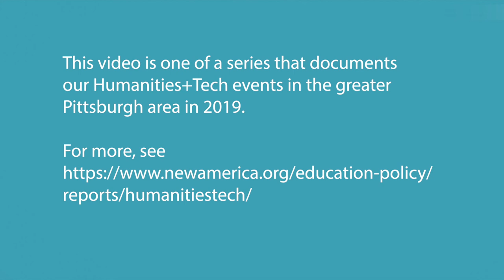Video of discussion at the Neighborhood Stories event about using digital mapping in education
This video captures a 30-minute afternoon discussion at the Carnegie Library of Pittsburgh on October 5, 2019 among educators and workshop presenters, as well as New America event leaders. The discussion centered on what it will take to bring the tools of digital mapping into K-12 classes that cover history, social studies, climate science, and social justice topics.  Videography by Steeltown Entertainment as part of New America’s Humanities+Tech project.